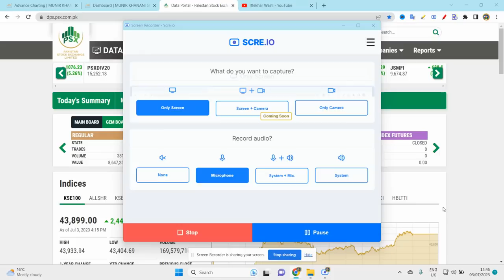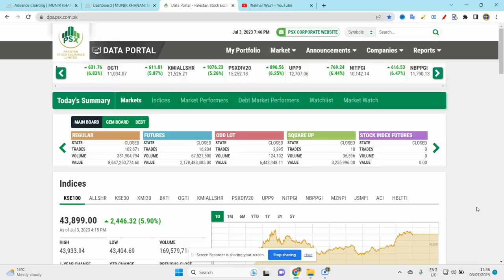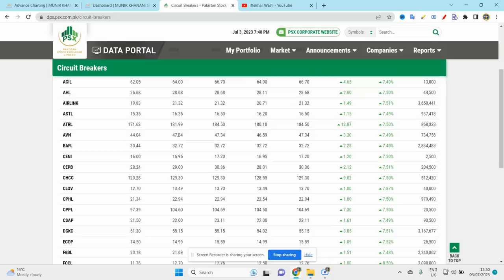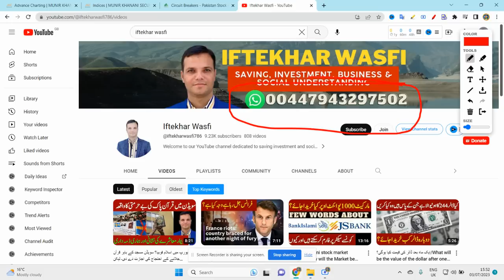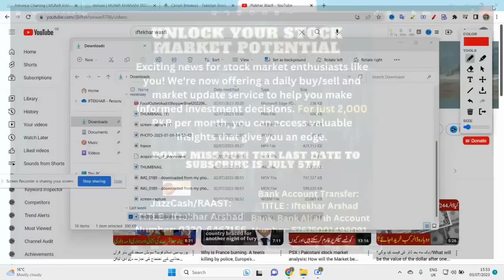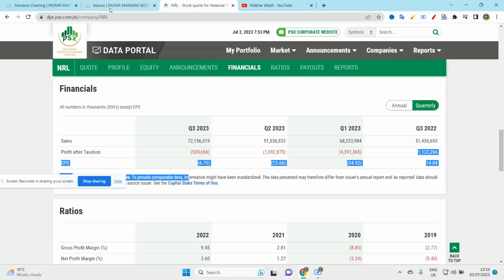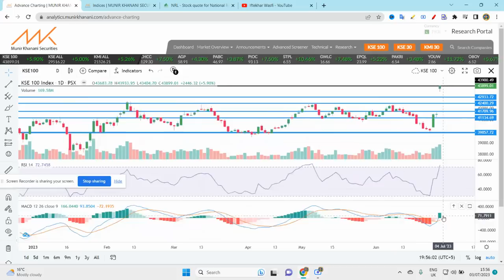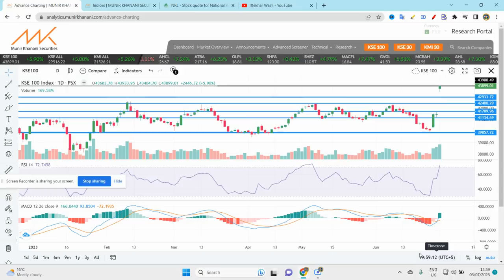PSX | Pakistani stock market analysis| How will the Market be tomorrow?